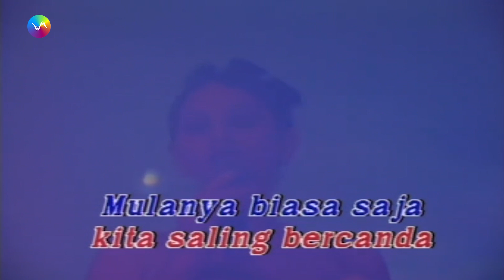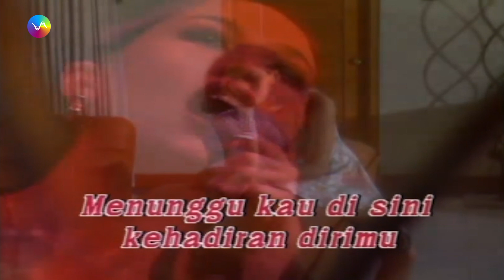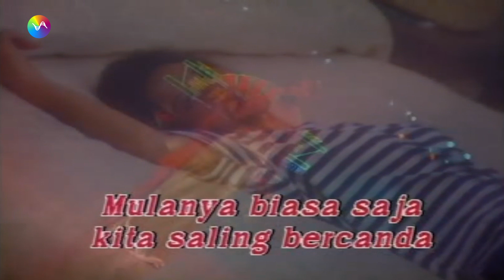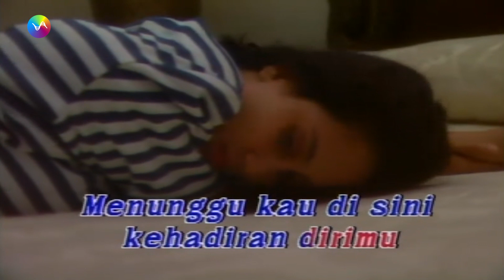Meriam Bellina - Mulanya Biasa Saja (Music Video)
Buat kamu yang suka dengan lagu Meriam Bellina "Mulanya Biasa Saja", video-nya bisa kamu nikmati di Star Music Station.

Playlist lengkap Meriam Bellina Vol. 1

Lirik "Mulanya Biasa Saja"
Mulanya biasa saja
Kita saling bercanda
Berbincang seadanya
Semua biasa saja

Akhirnya datang juga
Gelisah dan rinduku
Menyatu dalam mimpi

Malam malam begini
Termenung ku sendiri
Menunggu kau disini
Kehadiran dirimu

Dikamar sepi bisu
Kucari bayang-bayangmu
Didalam hati ini
Merindukan dirimu

Mulanya biasa saja
Kita saling bercanda
Berbincang seadanya
Semua biasa saja

Malam malam begini
Termenung ku sendiri
Menunggu kau disini
Kehadiran dirimu

Dikamar sepi bisu
Kucari bayang-bayangmu
Didalam hati ini
Merindukan dirimu
Didalam hati ini
Merindukan dirimu